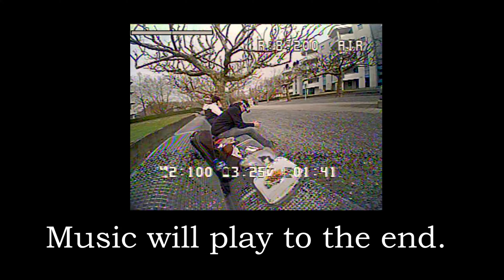Meteor 65 22000KV SUNNY CITY PARK Freestyle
We flew in a nice sunny city park together - soo much fun 😀 - Enjoy!

Whoop:
Meteor 65 22000KV with Crossfire
Eachine Nano V2 VTX with Mic

Googles:
Fatshark HDO2
ImmersionRC Rapidfire module
Lumenier AXII 2 5.8GHz antenna
TBS Triumph antenna
TrueRC X-AIR 5.8 antenna

Radios:
TBS Tango 2 Pro
Happymodel 2.4g ExpressLRS ES24TX Slim Pro TX module

FrSky QX7S
TBS Full Crossfire TX

Find spots to fly:
- On this page you can create or find spots to fly FPV drones. You will see all the shared spots, can create collections of spots and spots.